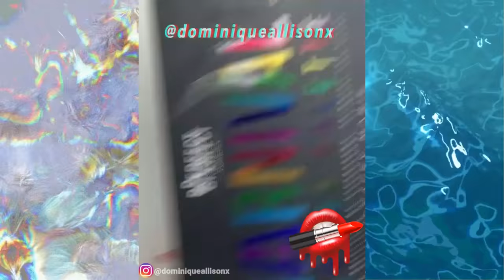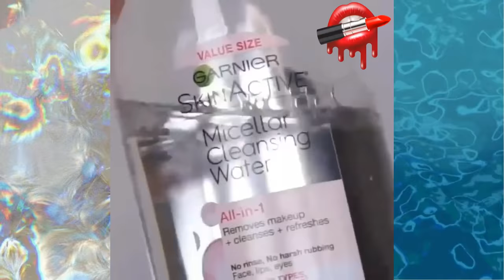Creative Eye Makeup Tutorial - Eye Makeup Looks 2020